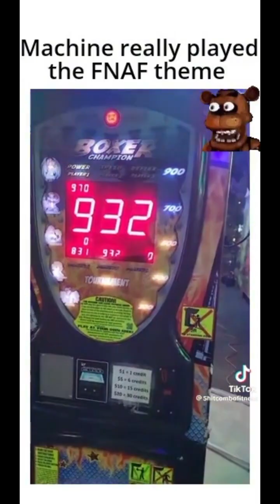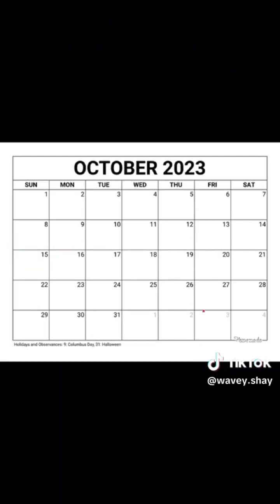fnaf memes to watch before the fnaf movie pt 2